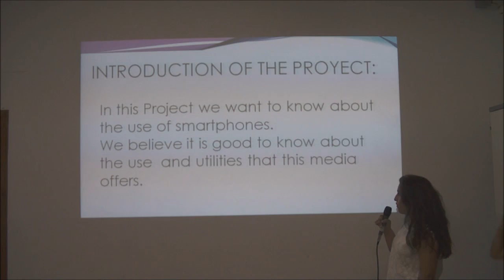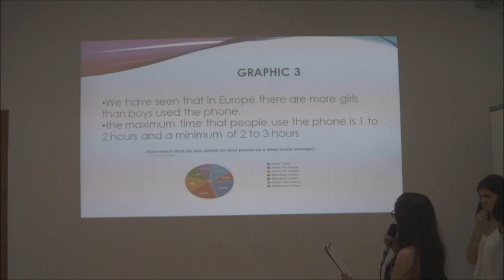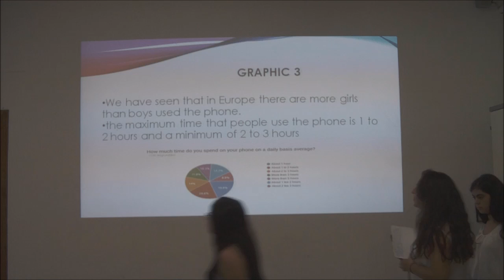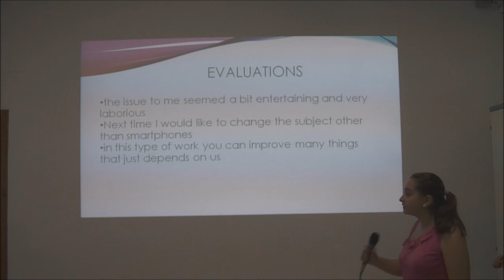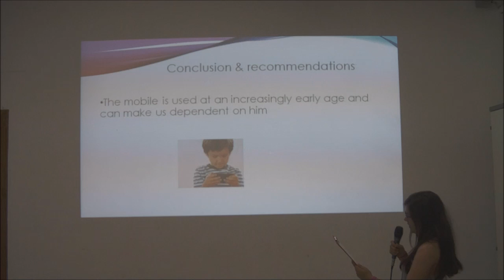eTwinning Project "Better esafe than sorry": Smartphones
A group of students give a presentations of their research on smartphone use among teenagers. They show the results of their work and share their findings together with some interesting facts about this topic with the rest of their schoolmates and participants in the project.

eTwinning is a platform where schools from allover Europe can meet and carry out collaborative projects by using a wide range of ICT tools.

Our eTwinning projects is called "Better esafe than sorry" and it deals mainly with the topic of cybersecurity among teenagers. If you want to have a look at you can visit our TwinSpace